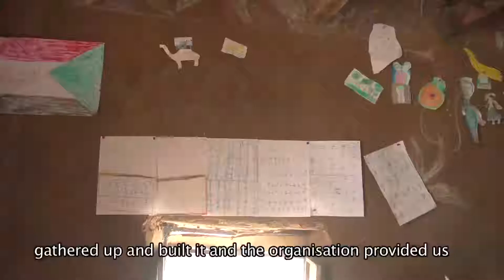WarChild Holland Documentary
A short documentary on the WarChild Holland eLearning program in two villages near Kosti. Produced by Ahfad University for Women, WarChild Holland and SUDIA